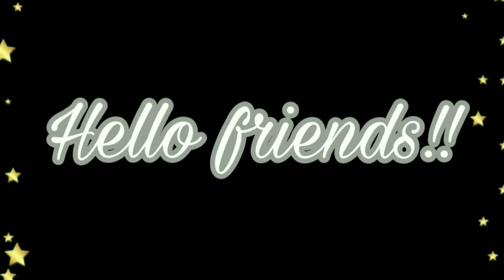How to make "Paapdi Chat" easy and quick recipe 😋 - By Poonam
Paapdi Chat | Easy and Quick | indian youtuber poonam

Hi all, I am an Indian Youtuber, this is my new youtube channel " INDIAN YOUTUBER POONAM".

In this time of corona pandemic people who live for far from there home's and do not know how to cook so I'm making easy and quick recipes for you my dear one's.!! Hope you find it is easy and will surely try it once. My dear virtual family m very happy that you found my video on YouTube and stop by. I welcome you all to my channel "INDIAN YOUTUBER POONAM".if you find my video interesting and useful then please like this video share with your friends and subscribe to my channel.its absolutely
free. but it matters a lot to me.